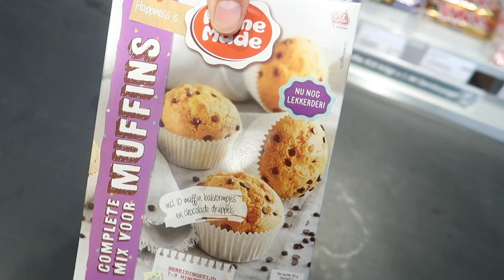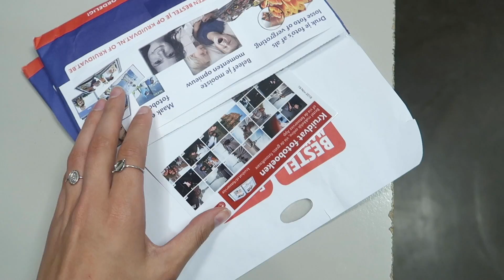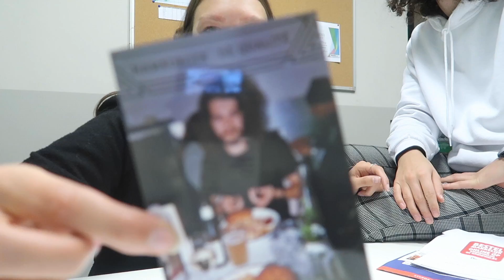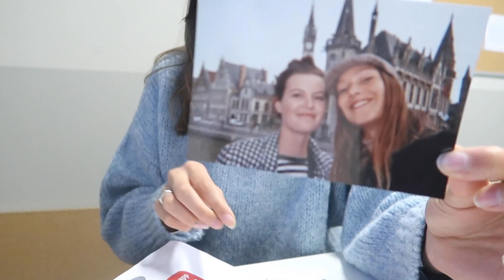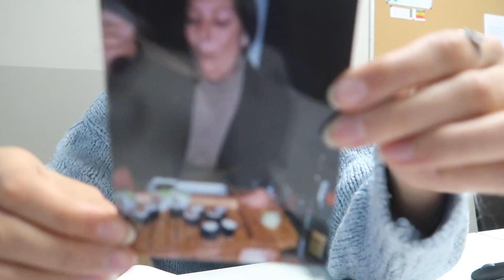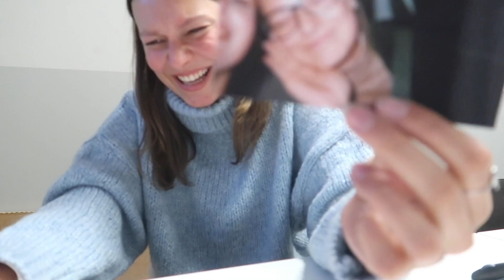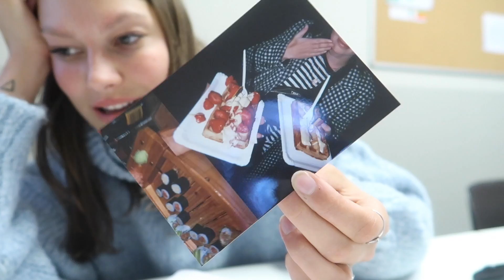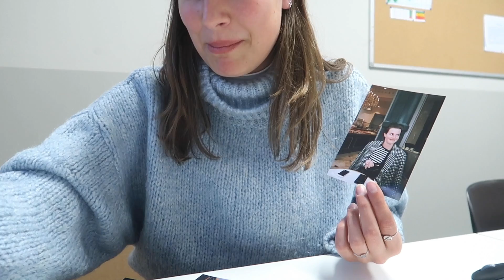Vlog 166 - WINACTIE & Foto's ophalen! | Aimée van der Pijl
Mijn vorige vlog: -

AGE Network
t.a.v. Aimée van der Pijl
Postbus 57226
1040 BC Amsterdam